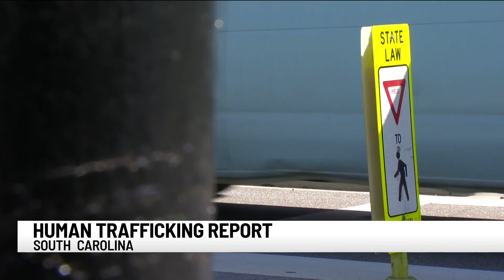Human Trafficking Institute releases new numbers for 2020 federal convictions in SC